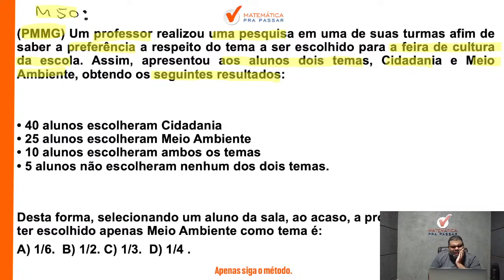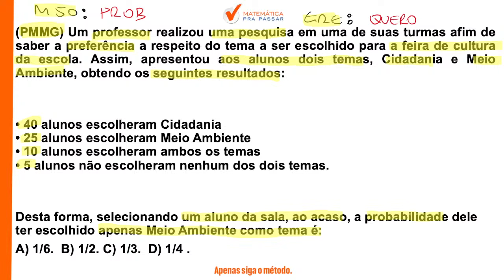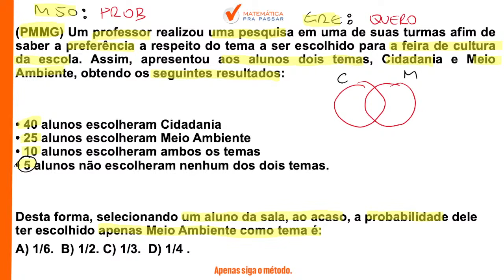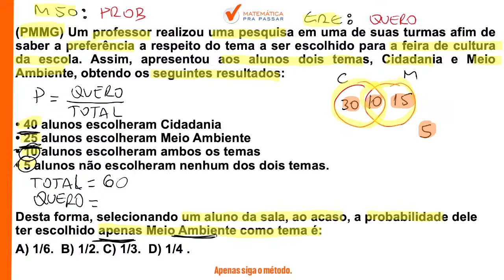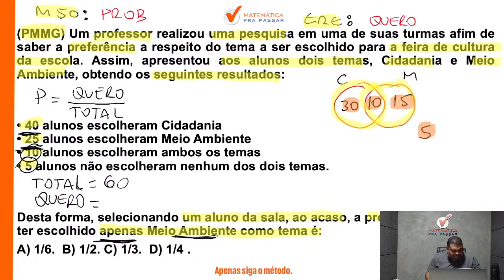RLM para PM MG | Probabilidade em apenas 6 minutos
Você quer Aprender RLM para PM-MG?

Assista esse vídeo onde nosso professor, Marcão, irá te ensinar Tudo sobre o concurso da  PM MG 2024 e  com certeza, com o método MPP,  VOCÊ vai aprender RLM para PM MG.

Então aperte o play e Bora Aprender Raciocínio Lógico Matemático para PM-MG com o método MPP